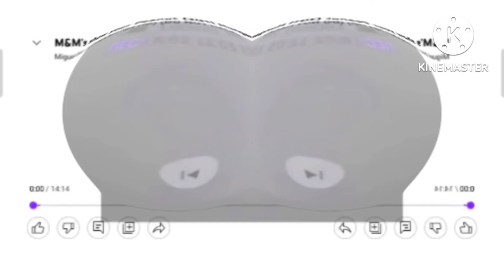m&Ms show your peanut 2011 hungry blind Major